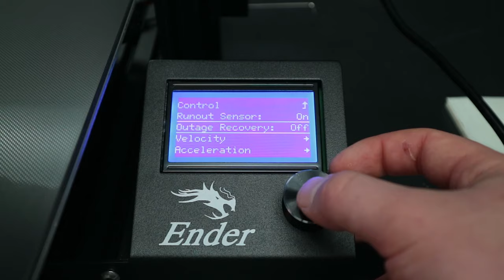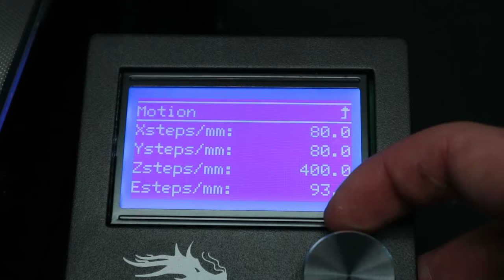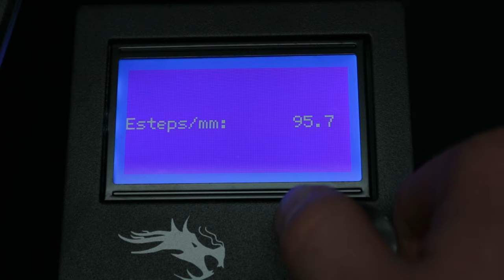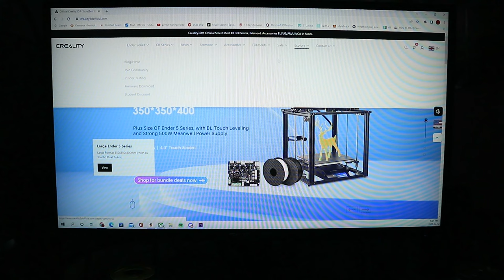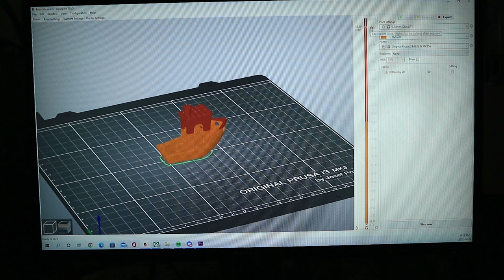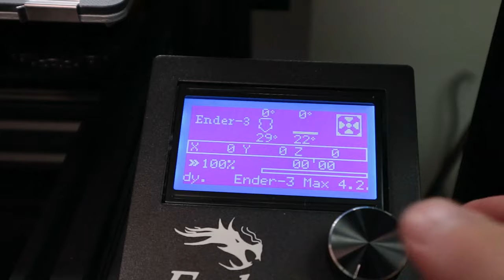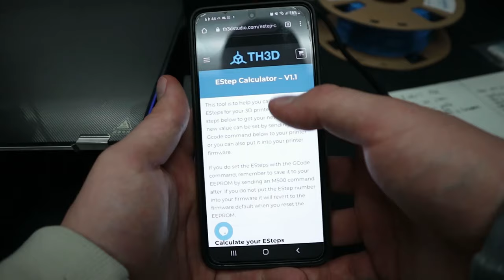La Pire Imprimante 3D De Creality...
Chapters :
0:00 Ender 3 Max
1:11 Support Écouteurs
1:26 Noix Excentriques
3:08 Baby Yoda
3:41 Ajustement des E-steps
5:49 Champignions Magiques
6:28 Système d’exploitation
8:09 Harry Potter
8:39 Nettoyage tête d’impression
10:32 Crocrodile
10:51 Assemblage tête d’impression
13:10 Surface d’impression
14:07 Problème Weird
14:55 Mon Opinion Final